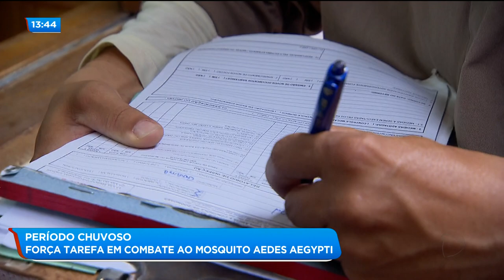PERÍODO CHUVOSO: FORÇA TAREFA EM COMBATE AO MOSQUITO AEDES AEGYPTI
As chuvas dos últimos dias trouxeram uma preocupação em relação aos casos de dengue. Apesar da redução dos números de notificações em relação ao ano passado, a Secretaria Estadual de Saúde está aumentando o combate ao mosquito aedes aegypti.